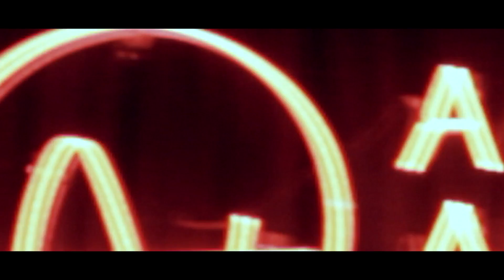Rocca - Entrevista Exclusiva (AudioArena Originals)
AudioArena Originals
Artista: Rocca
Produção Executiva e Direção Artísticxa: Daniel Chalfon e Luiz Fernando Vieira
Direção de Fotografia: Matheus Bonafé
Direção de Produção: Jan Strauss
Gravação, Mixagem e Masterização de Áudio: Conrado Ruther e Luiz Fernando Vieira
Gerente Geral: Marco Vieira
Gerente de Produção: Paula Fellin
Assistente de Estúdio: Felliphe Antunes Batista